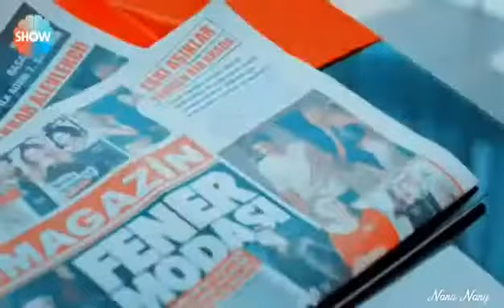عليا. أدى اللى كان